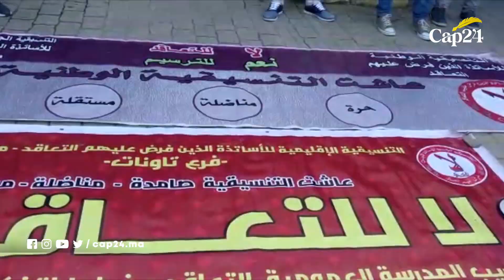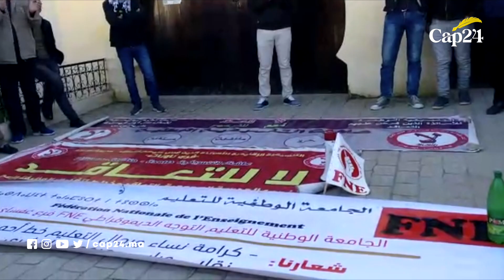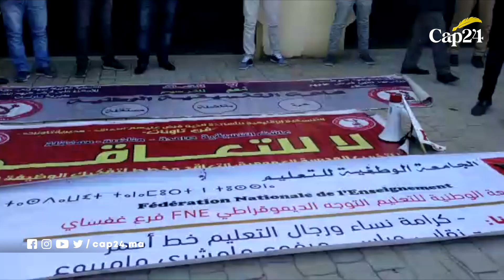تنسيقية أساتذة التعاقد ونقابة الإدريسي تواصلان الاحتجاج في تاونات لإسقاط "الكونطرا